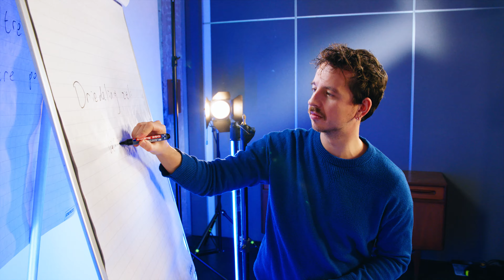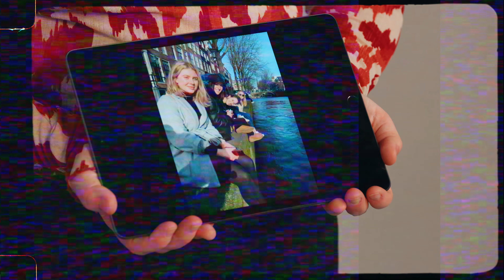“I learned not to underestimate myself” | UvA Alumni | Elin | Stochastics and Financial Mathematics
Elin studied Stochastics and Financial Mathematics. Now, she works for a bank. In this video Elin shares her advice for students who are looking for a job.